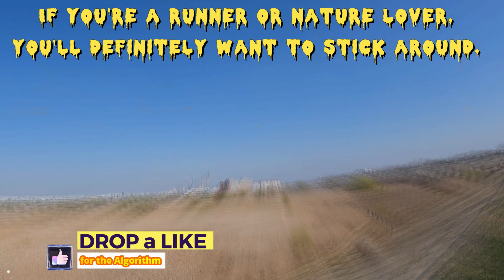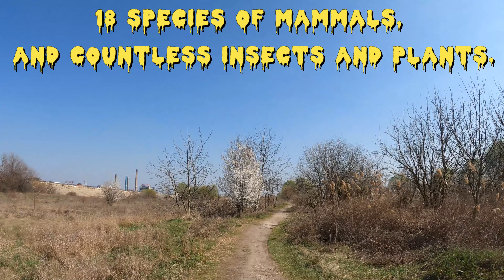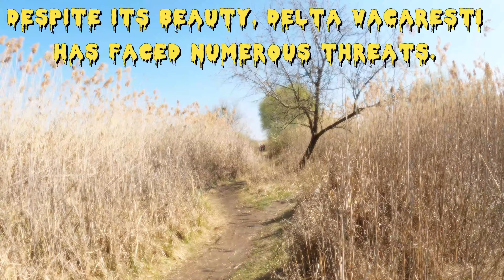Delta Vacaresti: A Runner's Paradise Hidden in Bucharest's Concrete Jungle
Discover Delta Vacaresti, a hidden gem in Bucharest that offers runners and nature lovers a serene escape amidst the bustling city. Explore the history, transformation, and controversy surrounding Europe's largest urban wetland, and learn why it's worth preserving.

Or check out some of my official competitions where I've earned ITRA points (so far):

This Channel is addressed especially to RUNNERS, seeking for MOTIVATION, STRAVA Segment HUNTERS and good MUSIC lovers. I'm always trying to prove to myself that we, humans, have limits ONLY in our heads! I'm speaking of sports as a guy who did two ironman's (learning in 1 year how to swim - about the age of 33 - in order to complete an ironman contest - 4 km swim, 197 km bike, 42 km run) some ultra-marathons - UTMB and some others, and many running and triathlon competitions.

YouTube is the very best place to visit when looking for videos about Running Challenges or Running motivation!